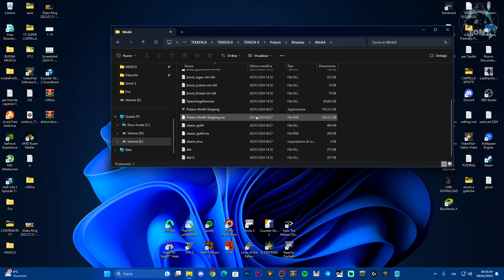COME METTERE LA LINGUA ITALIANO SU TEKKEN 8 - TUTORIAL A SCOPO ILLUSTRATIVO 2024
Se il gioco lo vedi in un'altra lingua, ecco cosa devi fare per modificarla!

MIO REFCODE:563685ph1

PC:
MOBO: B450 GAMING PLUS
CPU: R5 3600
GPU: 1660 SUPER
RAM: 16 GB
CASE: 4000D AIRFLOW CASE CORSAIR

VIDEO TUTORIAL
               GAMES---TECH---MICROSOFT